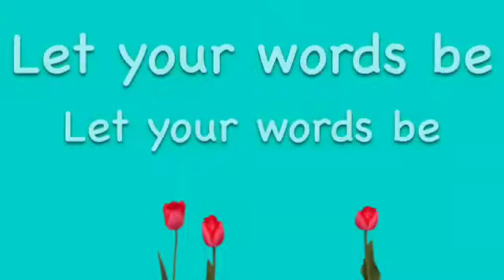Animal jam: brave